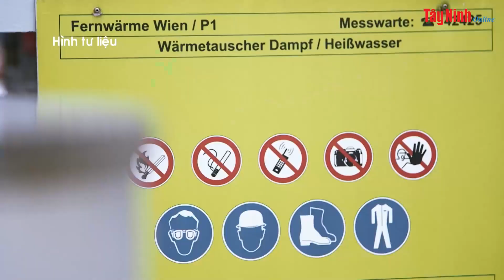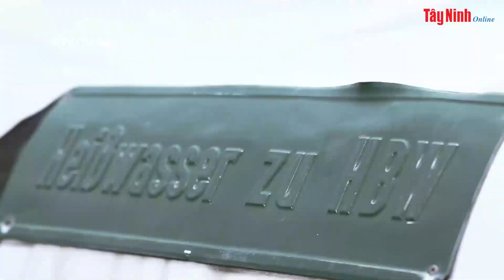Khai mạc Đại hội đồng IPU 144